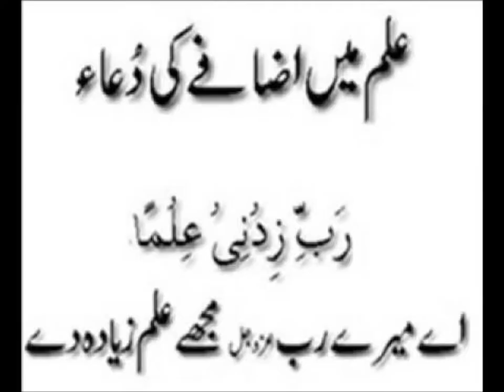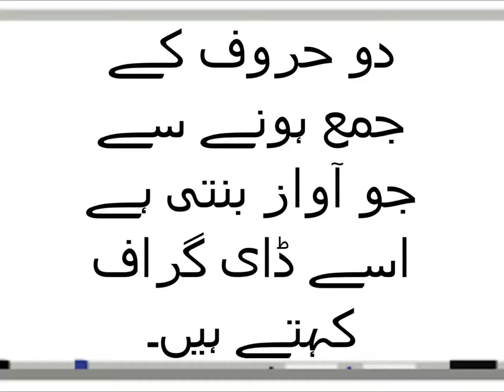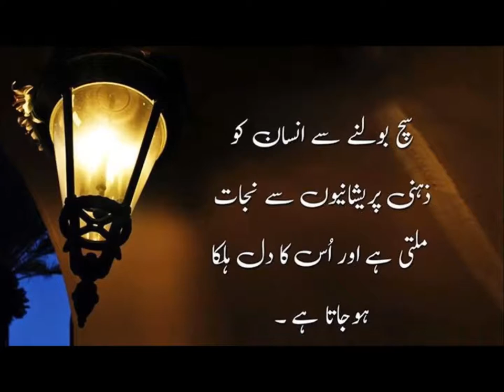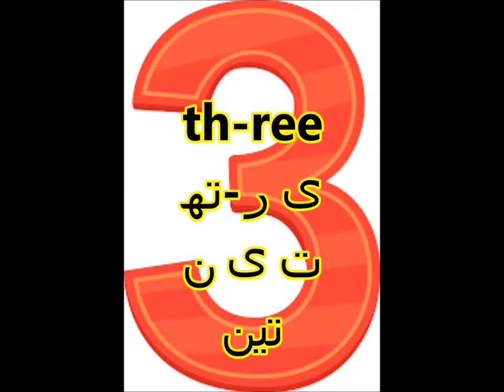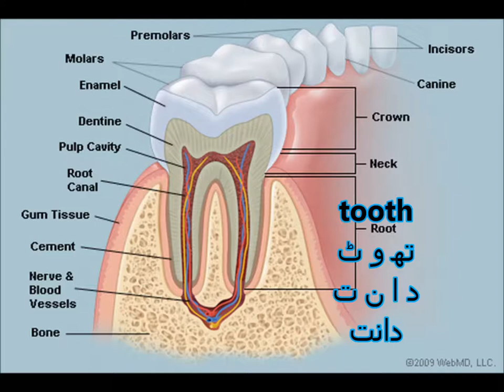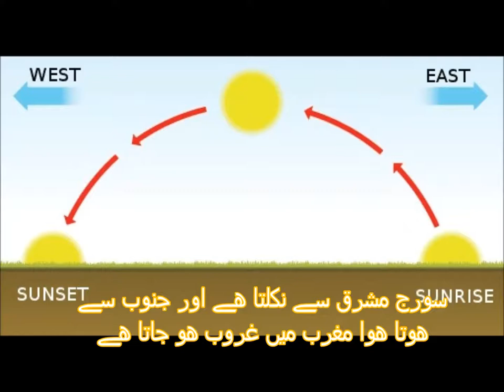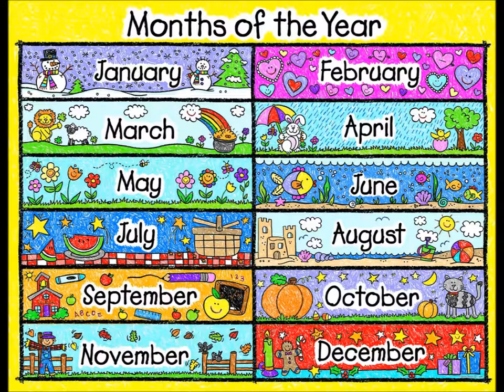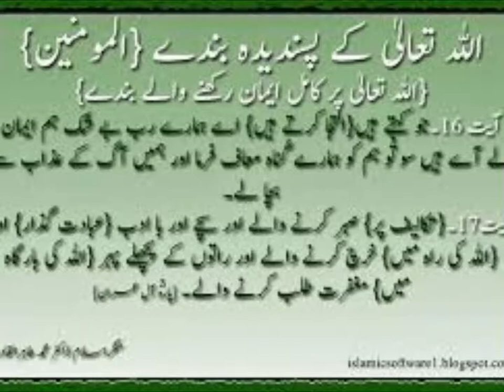English class 2 /digraph "th"/lesson 17 in Urdu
digraph' th' for grade 2 english in urdu